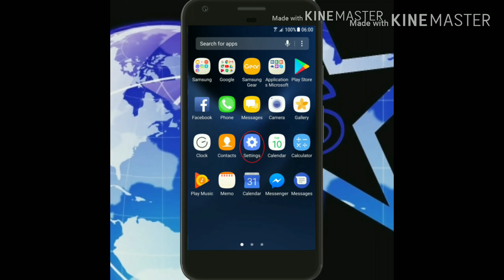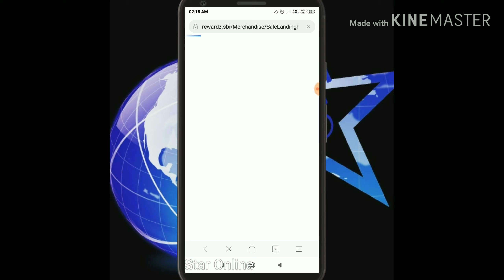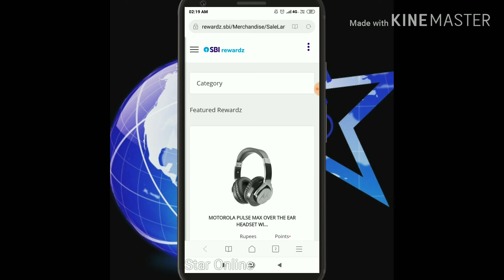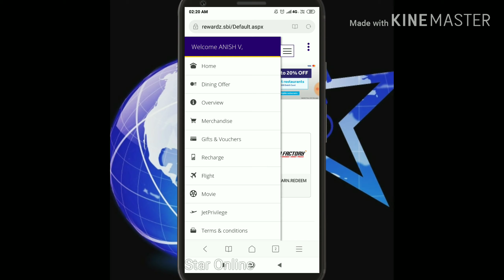How to redeem SBI Rewards in mobile | SBI Rewards in tamil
How to redeem SBI Rewards in mobile | SBI Rewards in tamil, Yono SBI log in, yono SBI mobile app, yono by SBI, yono SBI app download, what is yono SBI

By using SBI credit card to make purchases at retail stores and online payments, you can get the most out of every rupee you spend in the form of reward points. These reward points can be exchanged for merchandise, gift vouchers, reversal of fees, etc. Though the reward points are usually not considered while applying for a card, yet the benefits they provide usually help the cardholder save significantly while repaying the amount due and on making purchases.

Yono SBI பற்றிய உங்கள் சந்தேகங்களை கமெண்டில் பதிவிடுங்கள். உங்கள் சந்தேகங்களுக்கு Yono SBI சம்பந்தமான 70-க்கும் அதிகமான வீடியோக்கள் நமது சேனலில் பதிவிட்டுள்ளேன். அதனுடைய Link : Yono SBI in tamil